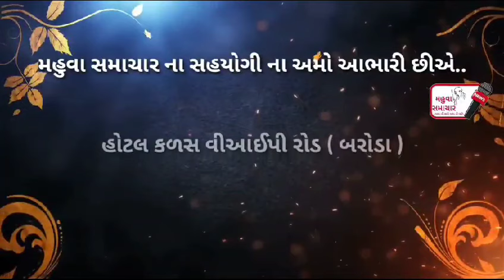ભાજપ જિલ્લા અધ્યક્ષ આરસી મકવાણા ની ઉપસ્થિતિમાં સફાઈ અભિયાન આયોજન કાર્યક્રમ યોજાયો